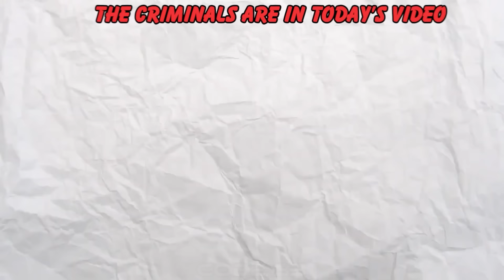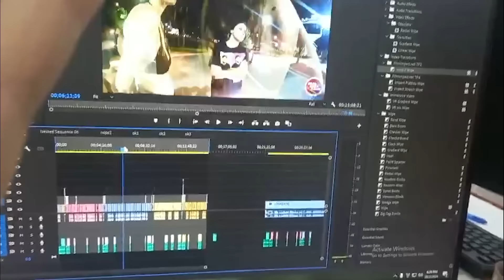When Cops Give INSTANT KARMA To Dumb Karens | Police Body Camera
129.When Cops Give INSTANT KARMA To Dumb Karens | Police Body Camera
Welcome to the illuminating series, Police Body Camera Insights, where each episode provides a unique perspective into law enforcement encounters through the lens of officers body-worn cameras. In every video titled Police Body Camera Insights, immerse yourself in the unfolding drama and gripping narratives as officers navigate through various scenarios.

Witness the transparency, reality, and impact presented in Police Body Camera Insights, a series featuring real and unfiltered footage showcasing the challenges faced by law enforcement officers during intense encounters.

Immerse yourself in the series as Police Body Camera Insights emphasizes the dedication of officers navigating through challenging scenarios with a commitment to transparency and accountability. This series is your definitive destination for gaining insights into the impactful outcomes of law enforcement encounters, exclusively presented through the lens of Police Body Camera Insights.

Join us for an immersive experience where reality unfolds in every video of Police Body Camera Insights, offering a unique perspective on law enforcement encounters and the pursuit of justice. Witness the unwavering commitment of officers in each compelling installment of Police Body Camera Insights.

00:00 police body camera
00:51 police body cam code blue
04:48 police body cam arrest
09:35 police body cam blue
13:00 police body cam dui
18:44 police body cam drunk
23:01 police body cam dui arrest
This Video researched by: Brian S. Jones
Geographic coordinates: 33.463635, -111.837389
Mother's maiden name: Rempel
Birthday